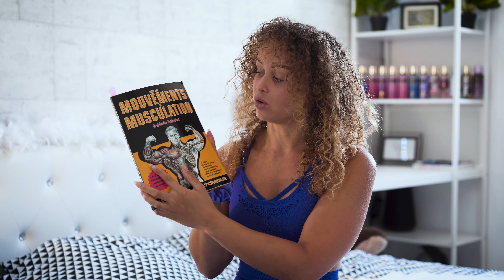Mes 10 conseils pour débuter la musculation | MA PREMIÈRE VIDÉO !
Mes 10 conseils pour débuter la musculation | Débutants musculation
Salut à toutes et à tous, voici mes 10 conseils personnels que je vous dévoile pour débuter la musculation. Ils sont issus de ma pratique personnelle et m'ont permis de progresser. J'espère qu'ils vous seront utiles !

○ Ne pas s'entraîner trop souvent
○ Ne pas s'entraîner trop longtemps
○ Exercices polyarticulaires
○ Ne négliger aucun groupe musculaire
○ Hygiène de vie optimale
○ Demander des conseils
○ Préparer ses séances
○ S'échauffer
○ Ne pas se comparez aux autres
○ Apprendre à ressentir son corps

Livre de la vidéo [GUIDE DES MOUVEMENTS DE MUSCULATION / DELAVIER]

🎁 | @myproteinfr -38% avec le code : PAULINE
Lien de commande ⤵️